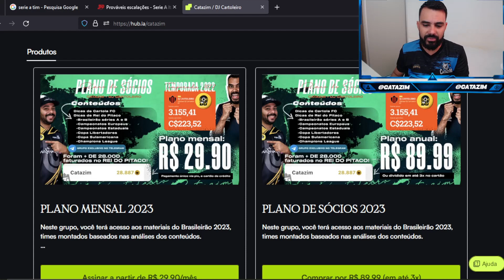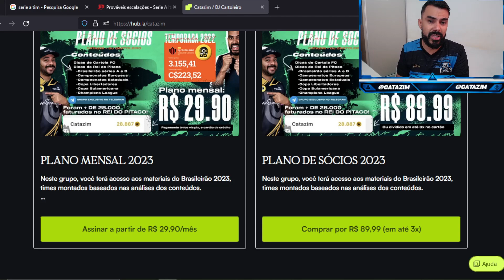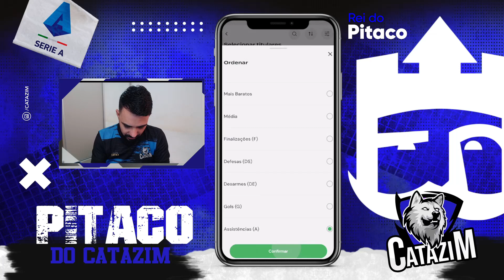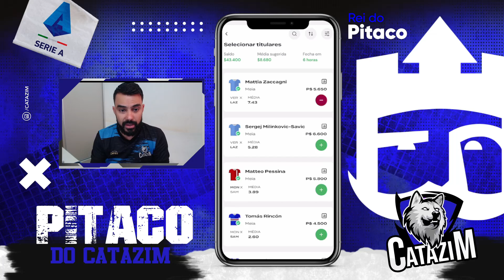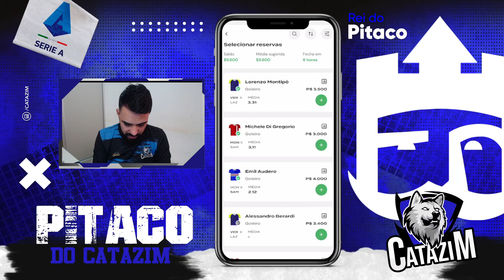DICAS PARA O CAMPEONATO ITALIANO NO REI DO PITACO (SEGUNDA PREMIADA)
🔵Baixe o app da StockSports🔵
Já pensou em concorrer a R$2500 em premiação👇🏼

🟩A2SPORTS.BET🟩
👇🏼FAÇA SUA APOSTA COM QUEM ENTENDE👇🏼

🟤DG.IMPORTS🟤
👇🏼Faça seu pedido aqui👇🏼

cartola express
cartola fc
cartola
dicas cartola
cartola dicas
catazim
rei do pitaco dicas
catazim cartola
cartola catazim
campeonato italiano
seria A tim
dicas do rei do pitaco para serie A tim
campeonato italiano
Lazio
Milan
Pedro
 Mattia Zaccagni
Felipe Anderson
Luis Alberto
 Olivier Giroud
Sergej Milinković-Savić
Brahim Díaz
Rafael Leão
Sandro Tonali
 Ismaël Bennacer
SEGUNDA PREMIADA